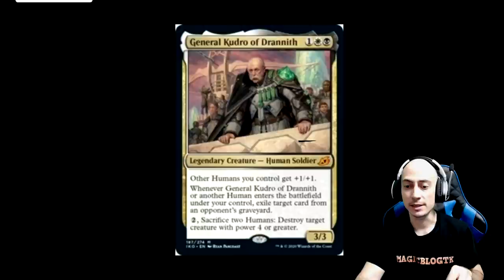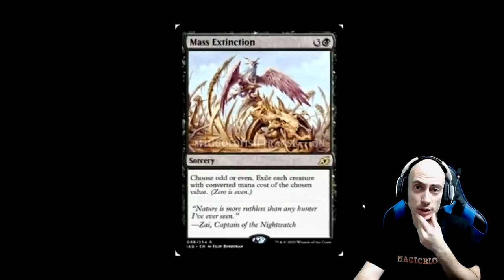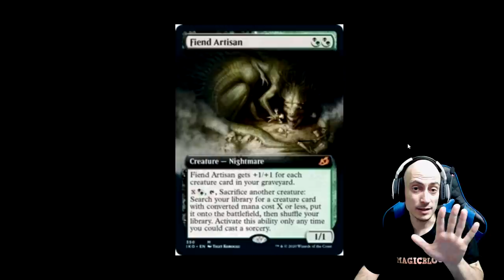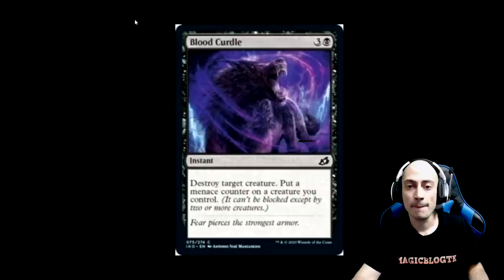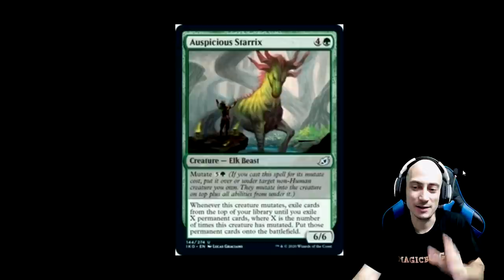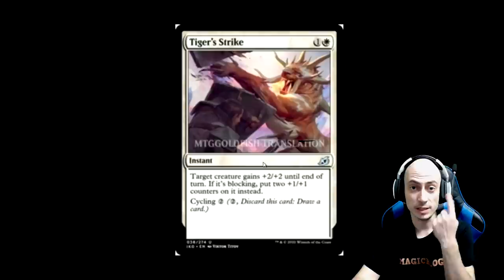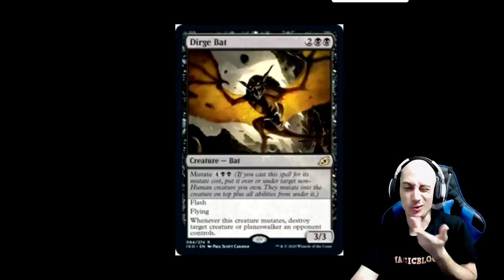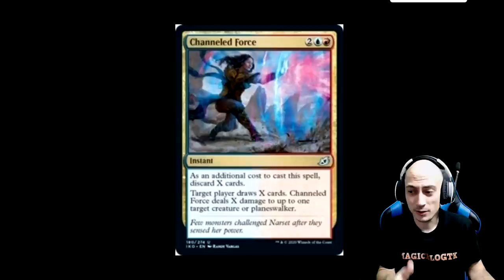IKORIA. Aluvión de spoilers